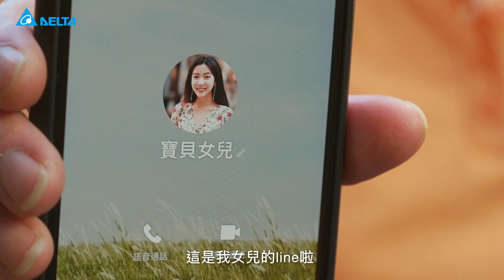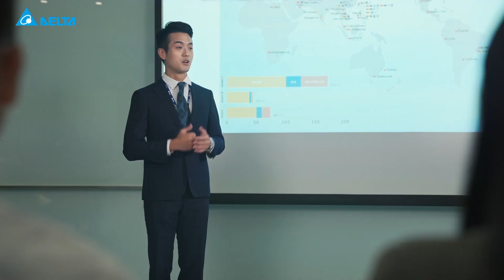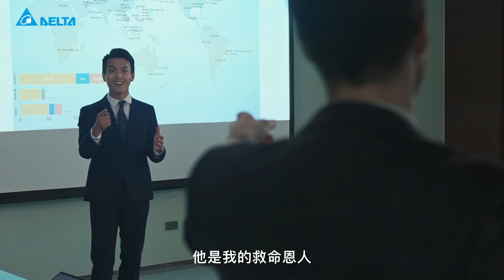台達採購系列影片_大合集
你也是充滿說服力的談判達人嗎?
你也是價值最大化的精算達人嗎?
你也是隨時做好準備的謹慎達人嗎?
你也是同樣具備外語能力一把罩的國際達人嗎?

如果你同時具備以上4種特質，你真的必須來台達